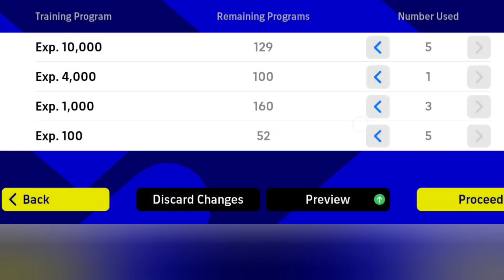🔥NEW🔥- How to train O. Dembele to max level in efootball 2023..